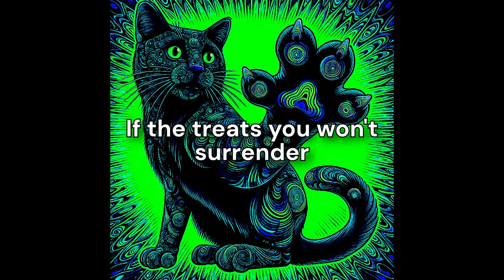The Blacked Cats - The Bap of the Black Cat (Lyric Video)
Give your cat some treats or else